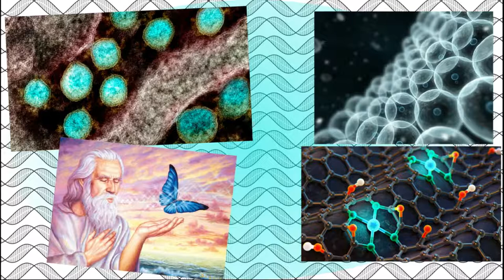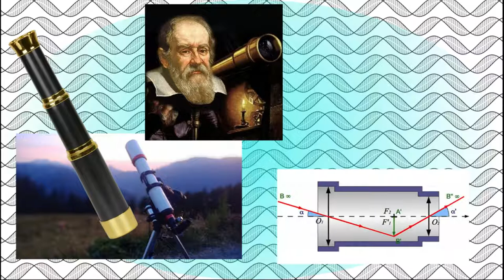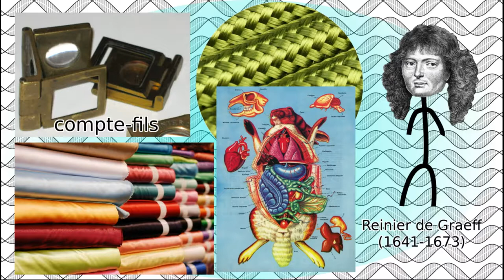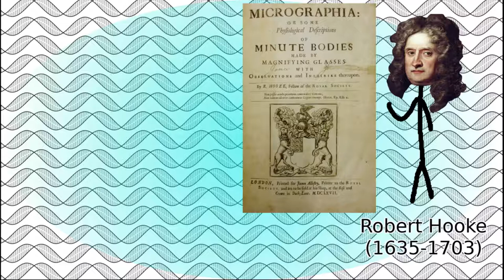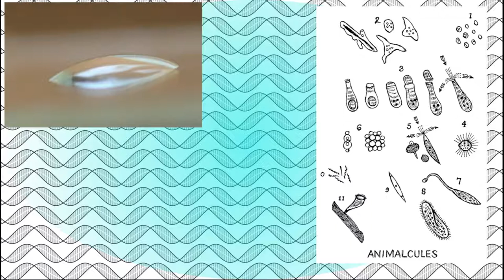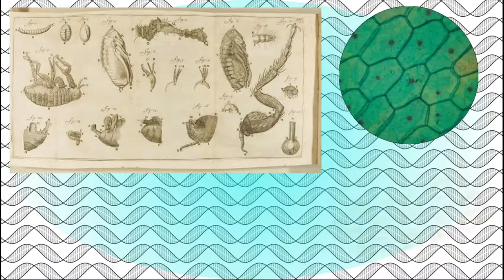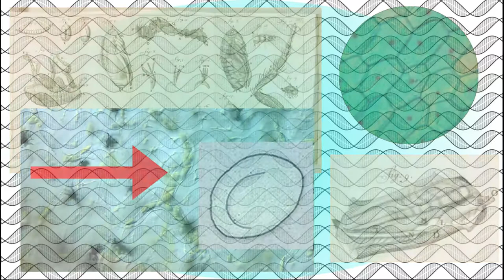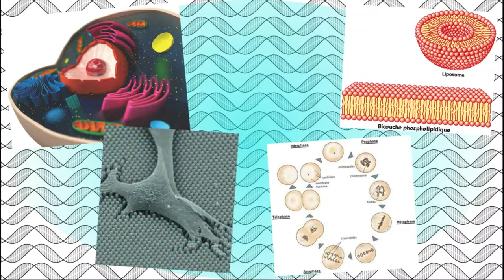La découverte des cellules🦠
De nos jours, elle est considérée comme la base des organismes vivants. Pourtant, la découverte de la cellule est relativement récente. Comment a-t-on réssi à les découvrir, ainsi qu'à comprendre leur importance ?
Dans cette vidéo, nous allons aborder les premiers pas de la cellule dans le monde de la science.

Extrait vidéo :
La découverte des irisation :

Musique utilisée :
Toccata & Fugue Dorienne (BWV538, J.S. Bach)

0:00 Générique
0:19 Introduction
0:45 Grossir les petits objets
1:50 Les besoins des drapiers
3:05 Du commerce à la biologie
4:05 Confirmations scientifiques
5:12 La découverte des animacules
7:23 Conclusion
8:12 Les implications de l'existence des cellules
8:43 Outro